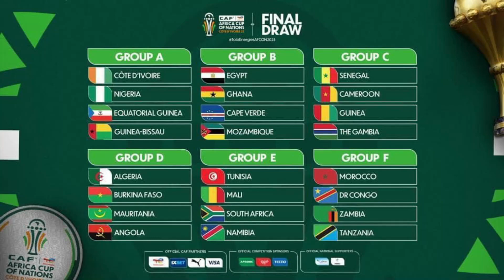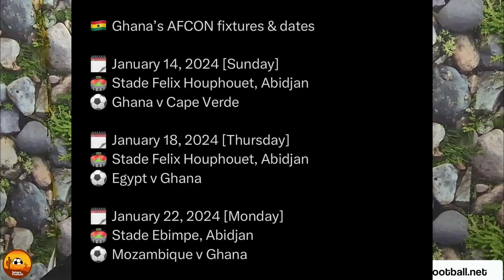BLACK STARS & NIGIERIA'S FULL AFCON FIXTURES, SUPER EAGLES GEAR UP FOR SAUDI TEST & ANDRE ABSENCE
WE HAVE A LOOK AT THE FULL FIXTURES FOR THE GHANA BLACK STARS. NIGERIA GEAR UP FOR SAUDI ARABIA FRIENDLY & ANDRE AYEW'S ABSENCE FROM BLACK STARS CAMP EXPLAINED